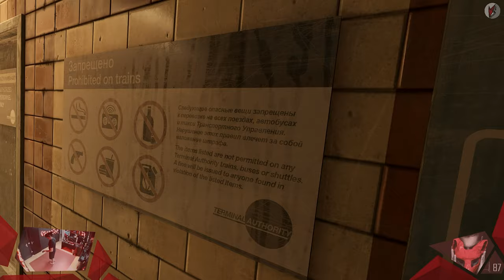First Impression with Friends / Half-Life: Alyx / 002 / Hühnchenvergleich! / Let's Play [GER]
Auch diesmal habe ich meinen zwei Gästen Half-Life Alyx näher gebracht und war gespannt auf ihre Reaktionen und wurde schließlich nicht enttäuscht. Es ist meiner Meinung nach ein gutes Ergebnis, wenn VR-Newcomer mit der fremden Spielmechanik zurecht kommen, und zeigt wie schön Alyx doch ist.

// Das Spiel
Titel: Half-Life: Alyx
Genre: Ego-Shooter, Sci-Fi
Entwickler: Valve Corporation
Publisher: Valve Corporation
Veröffentlichung: März 2020

// Specs
Intel i7-8700K

// Schedule
Jeden Montag, Mittwoch und Freitag:
➤Random Monday

// Social-Network
Folgt anaerobFOX!